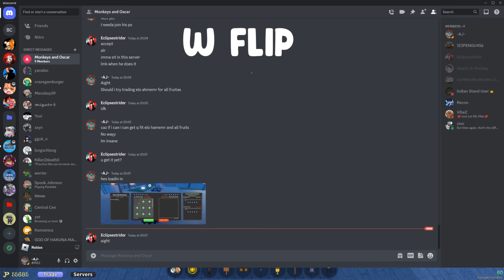Trading up to All Seeing Eye Part 3 [GPO]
Part Three of trading up to All seeing eye